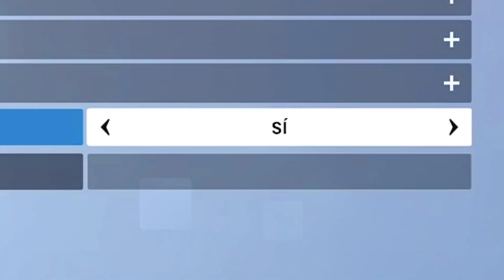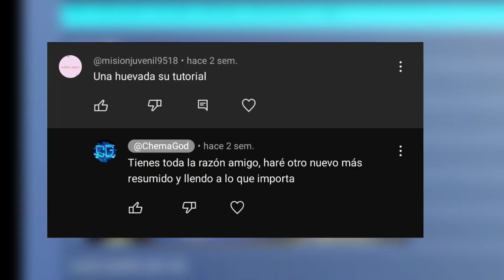COMO JUGAR *OVERWATCH 2* con TECLADO y RATÓN en "XBOX, PS" (Ahora si xd) ⌨️🖱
chicos ahora si les dejo el tutorial corto y creo que ahora sí bien explicado ya supe el porque no dejaba y es porque tienes que ir buscando de sesión en sesión cual si te deja espero que ahora si les funcione y cualquier duda háganmela saber, bueno chicos gracias por todo ❤

También NO se te OLVIDE seguirme en TWITCH De aquí saco todos los videos Jugando
también puedes seguirme por instagram y me apoyarías muchísimo 👉🤙 (casi no lo uso pero apoyen y lo usaré más seguido jsjsjsj
SIGUEME POR AQUI PARA ASI LLEGAR A MUCHOS SEGUIDORES Y PODER PREGUNTAR A DESARROLLADORES Y PEDIR QUE METAN EL TECLADO Y RATON EN FUTUROS JUEGOS